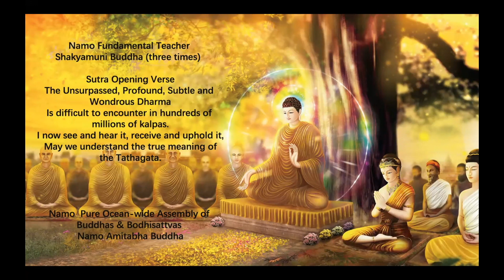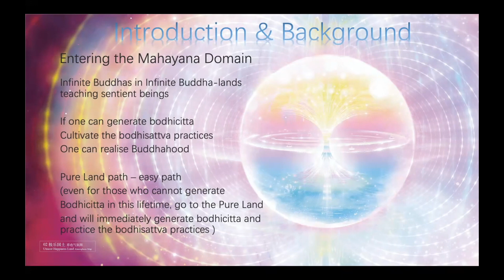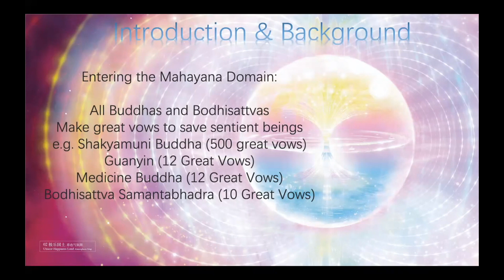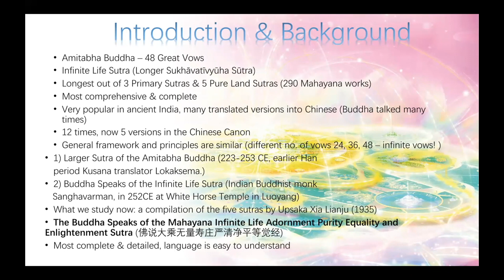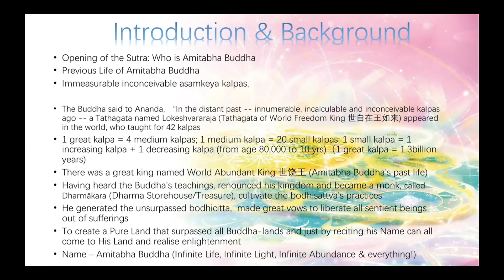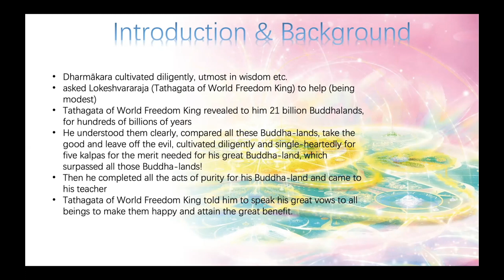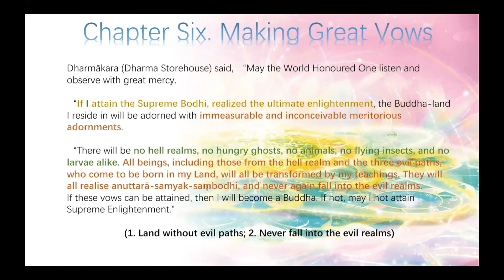Sutra Talk | 48 Great Vows of Amitabha Buddha (1): Introduction & Vows 1-2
In this new series of Dharma & Sutra Talk, Jiawen gives some background information about the Infinite Life Sutra (one of the main Pure Land sutras), and goes on to share the first two Great Vows of Amitabha Buddha:
1. Land without evil paths.
2. Never fall into evil realms.

🙏Namo Amituofo🙏